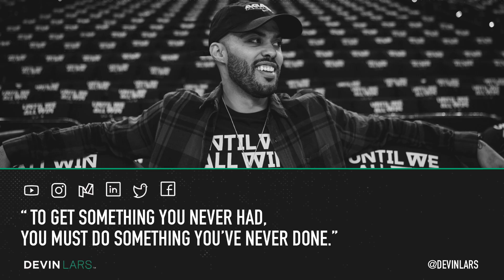Don't Be Afraid Of Failure - DEVIN LARS